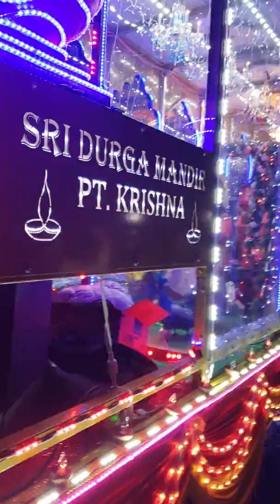Diwali Motorcade 2018, Liberty Avenue, New York